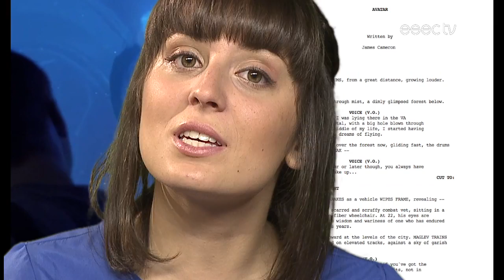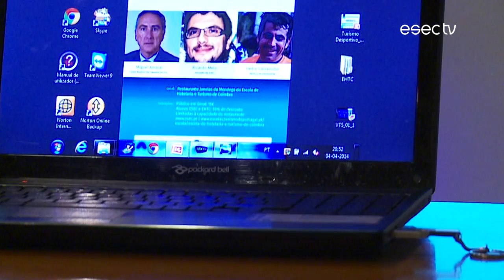Quarta-feira, 7 de maio na RTP2 (trailer)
ESECTV na RTP2 | 10ª temporada
Emissão: 7 de maio de 2014 na RTP2 (trailer)

▪ Gobi Bear: o projecto a solo de Diogo Alves Pinto com o disco "Inorganic Heartbeats & Bad Decisions" ao vivo para a ESECTV no Aqui Base Tango.

▪ "A correspondência entre as Artes: a pintura e a literatura na moda de Yves Saint-Laurent" foi tema de um encontro na ESEC, dinamizado por Maria Regina Barcelos Bettiol.

▪ Oficina de Guionismo para Curtas-Metragens: um encontro dinamizado por João Mancelos na Escola Superior de Educação de Coimbra.

▪ Ciclo de Debates em Turismo: a 5ª edição das conversas à mesa debateu as oportunidades no Turismo Desportivo.

▪ O 7º Encontro de Comunicação Organizacional da Escola Superior de Educação de Coimbra, destacou "Elos e Estórias na Comunicação Organizacional".